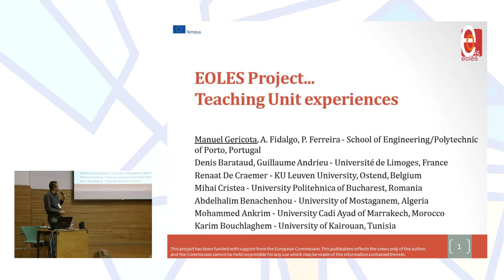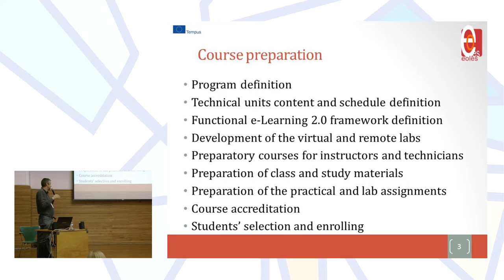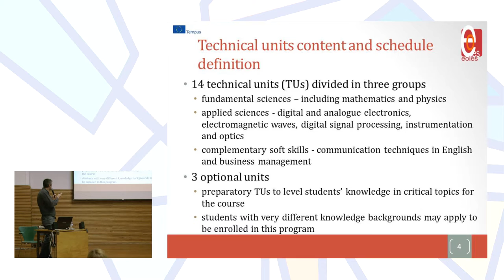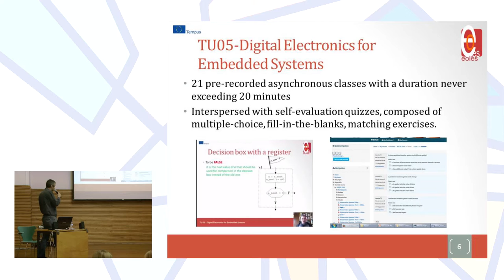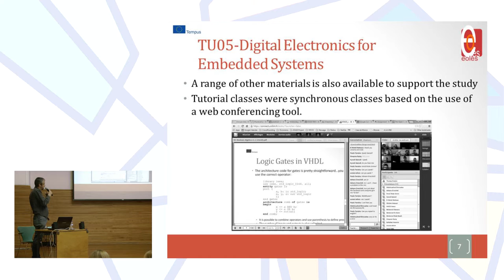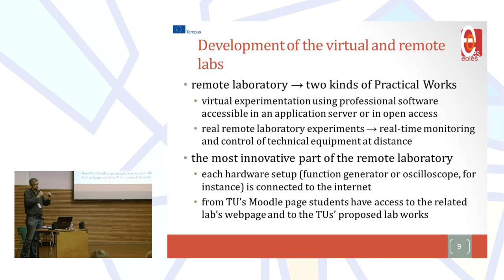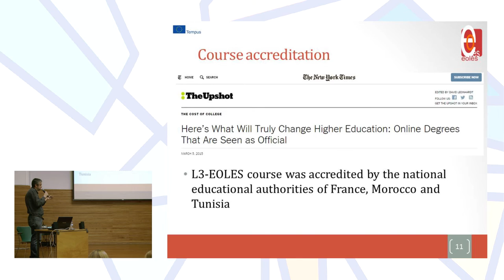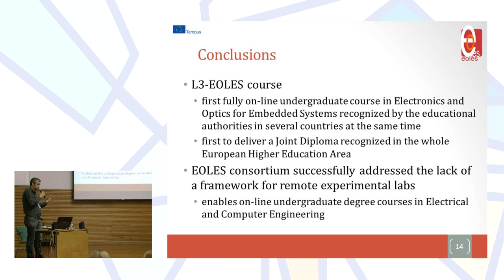EOLES Project...Teaching Unit experiences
Authors: André Fidalgo, Manuel Gericota, Paulo Ferreira, Denis Barataud, Guillaume Andrieu, Renaat De Craemer, Mihail Cristea, Abdelhalim Benachenhou, Mohammed Ankrim and Karim Bouchlaghem